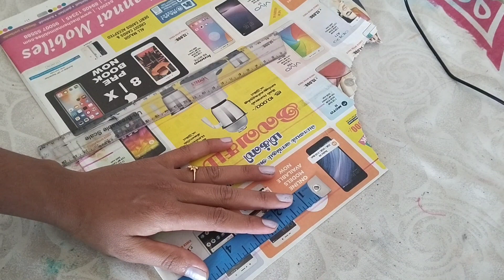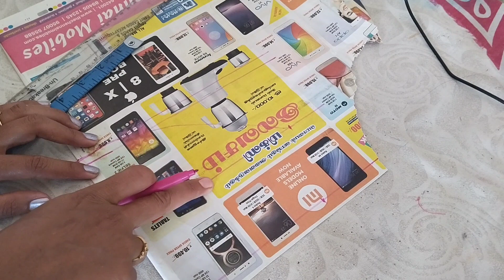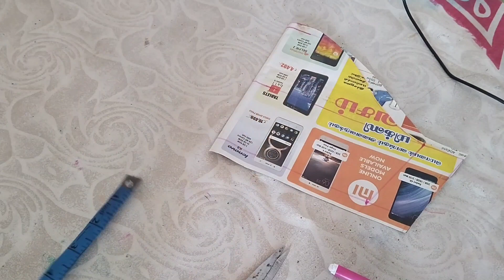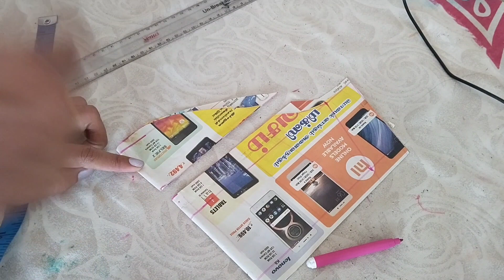cap sleeve pattern 2 for beginner|cap sleeve cutting and stitching